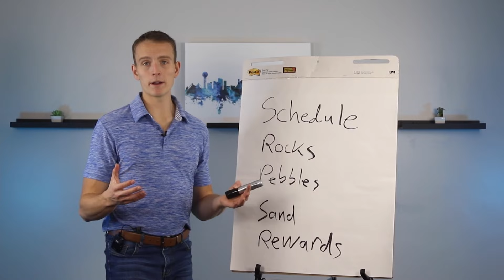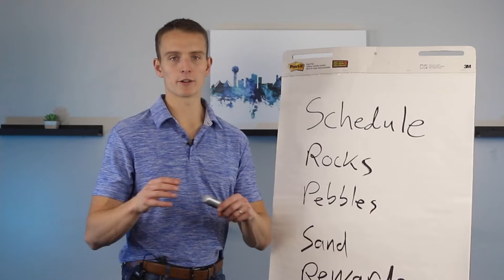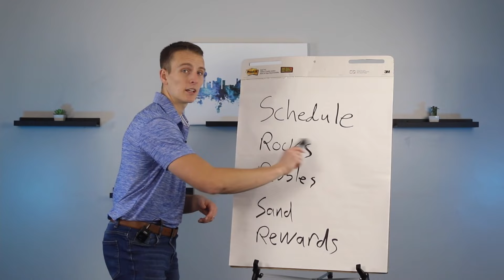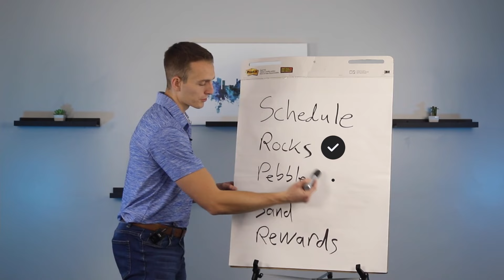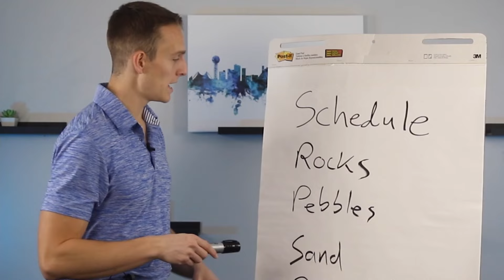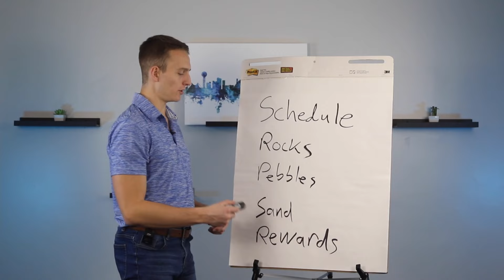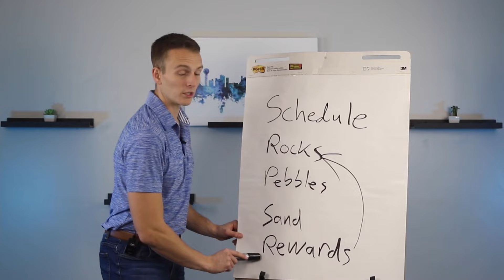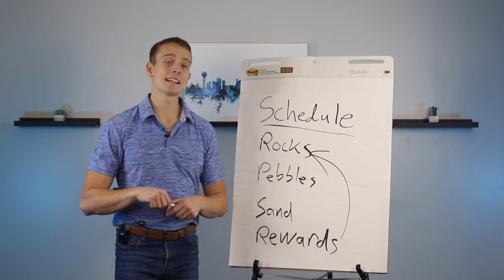How To Plan The Best Year Of Your Life In 2024 (Ft. Jordan Peterson)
My book covers this exact topic, check it out

How do you plan on actually reaching your goals and living the life you want in 2024? If you're not entirely sure, this video is for you. we'll break down Jordan Peterson's simple system for scheduling and productivity, as well as an easy way of planning out your days so that you can balance both enjoying life and progressing in your work and relationships.

📈 About Us:
At The Knowledge Gap Consulting, our mission is simple: To inspire leaders to bridge their knowledge gaps, think big, and believe in themselves. We help businesses increase profits, create scalable systems, and build exceptional company cultures. With the right guidance, you can do what inspires you, add value to those around you, and make the world a better place.

We bring unparalleled knowledge and experience to every client. Our team has helped 70+ businesses generate over $2.1 million in new sales in under 2 years. With personal experience managing nearly $50 million in revenue and generating close to $5 million in personal sales, we’ve grown startups into multi-million dollar companies, using proven strategies across industries. Business growth is our science.